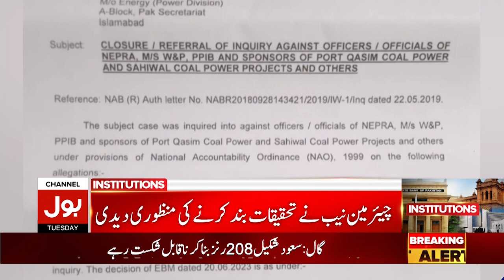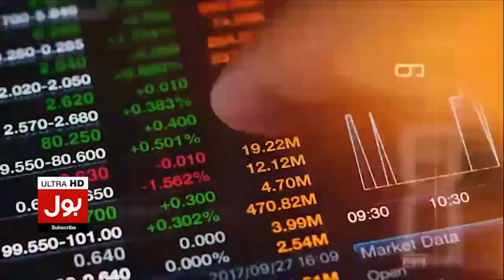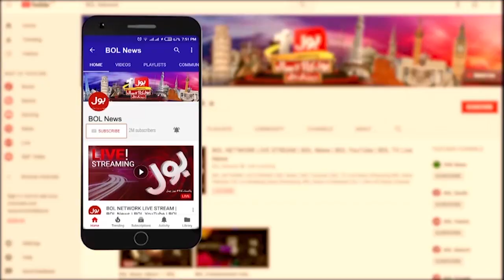Chairman PTI Toshakhana Case | BOL News Bulletin at 6 PM | Court Updates | Live News